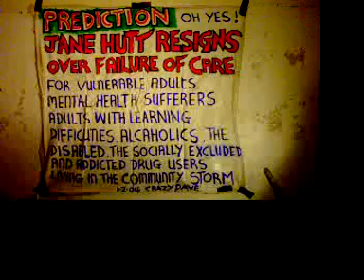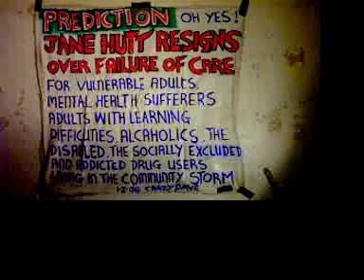JANE HUTT RESIGNS AND THEN GETS ARRESTED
THIS IS THE FIRST BANNER I TOOK DOWN TO THE WELSH ASSEMBLY FOR A WHILE I WALKED ABOUT WITH THAT STRAPPED TO ME AND THE SILVER SURFER PAINTING BEHIND. SHE DID LATER RESIGN BUT MORE OVER INCOMPETENCE IN HER HANDLING OF THE NHS IN WALES, THAN FOR LETTING DOWN ALL THOSE VULNERABLE MEMBERS OF THIS SOCIETY LISTED ON THE BANNER.